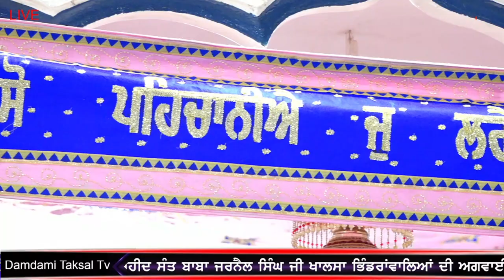3 June 2021 ।। 37th Shaheedi Samagam June 1984, Gurdwara Gurdarshan Parkash Damdami Taksal Mehta